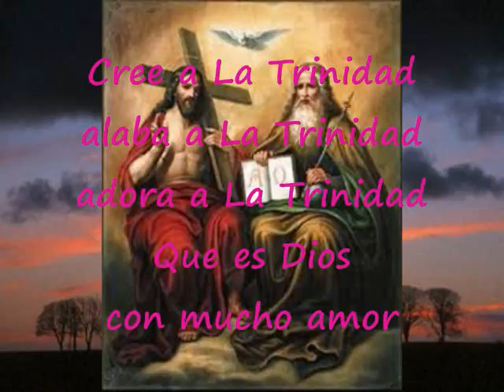Cree En La Trinidad